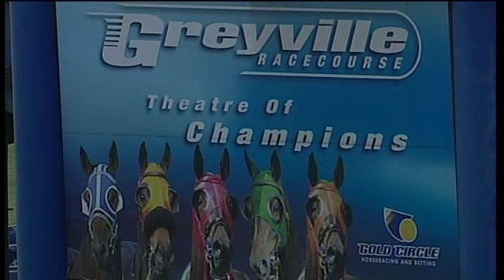20181226 Greyville Race 9 won by ROY'S MAGIC